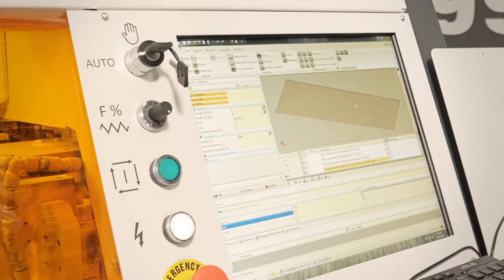Maggi Evolution usinage coté armoire (FRA)